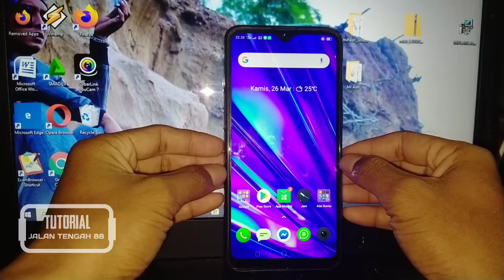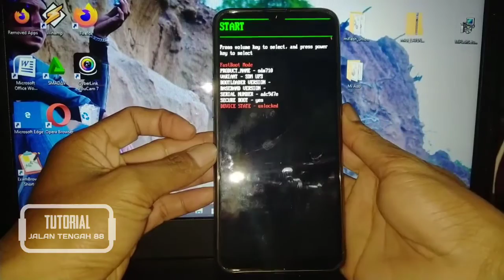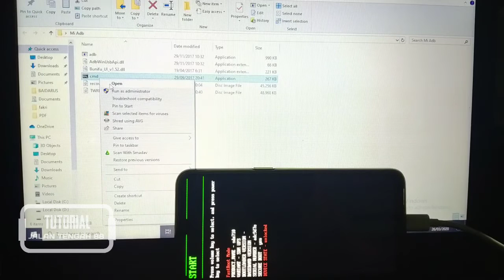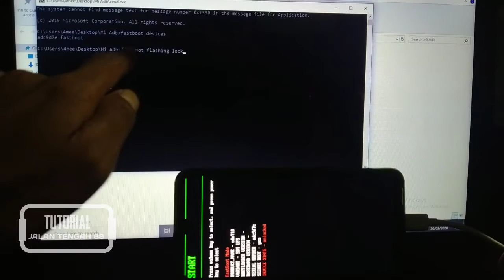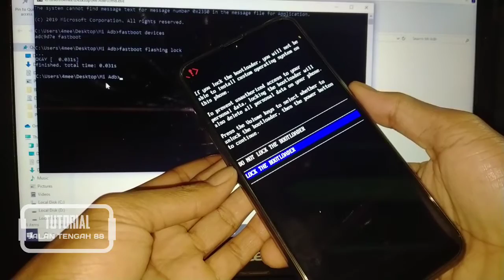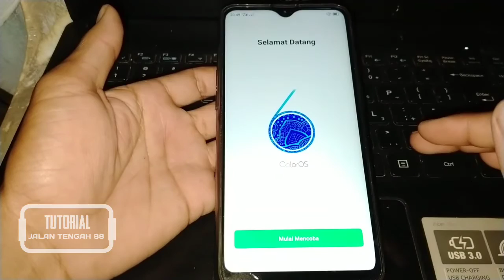relock bootloader realme 5 pro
Puji syukur kepada Allah S.W.T semoga kita selalau dalam lindunganNya, Amin.

Berjumpa lagi bersama saya Rahmad Komo tentunya masih di channel Jalan Tengah 88

Mungkin banyak di antara sobat ngoperk android yang lagi mencari cara Re-lock bootloader realme 5 pro, maka simak video ini sampai tuntas, siapa tau dapat membatu bagi sesama, cara ini juga bisa untuk tipe realme lainnya.

saya tidak menemukan masalah dalam hal ini .
tetapi jangan lakukan hal ini jika Anda belum menginstal stock rom atau anda akan terjebak dalam bootloader. jika terjadi kendala ataupun resiko, di tanggung sendiri.

disaran kan unroot terlebih dahulu